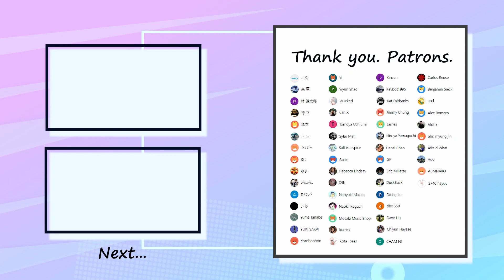LiSA - Adamas Bass Cover 弾いてみた TAB ベース【ソードアートオンラインアリシゼーション OP】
Special thank you to my patrons :
ゆまさん・ゆうさん・高原さん・Jamesさん・Jimmy Chungさん・Salt is a spiceさん・Hanzi Chanさん・GFさん・Eric Milletteさん・DuckBuckさん・Diting Luさん・dbx 650さん・Chiyuri Hayaseさん・Carlos Reuseさん・W1ckedさん ・uan Xさん・Alex Romeroさん・Dave Liuさん・Motoki Music Shopさん・Sadieさん・Othさん・Kota -bass-さん・Kinzenさん・Kevbot1995さん・Kat Fairbanksさん・士三さん・YLさん・林健太郎さん・だんだんさん・たなっぺさん・いあさん・Yuma Tanabeさん・YUKI SAKAIさん・Tomoya Uchiumiさん・シュガーさん・Rebecca Lindsayさん・Hiroya Yamaguchiさん・Aldrikさん・ahm myung jinさん・Afraid Whatさん・Adoさん・2740 hayuuさん・ABMNAKOさん・Naoyuki Makitaさん・徳立さん・塚本さん・Naoki Ikeguchiさん・kurricxさん・Yorobonbonさん・CHAM NIさん・Benjamin Sieckさん・andさん・Sylar Makさん・Yiun shaoさん・라양さん

✅Tuning=Standard （EADG）

✅Contents
0:00 Intro1
0:15 A1
0:24 A1 Bass In
0:35 B1
0:55 Chorus1
1:22 Intro2
1:32 A2
1:53 Chorus2
2:13 C
2:34 D
2:58 Chorus3
3:26 Outro